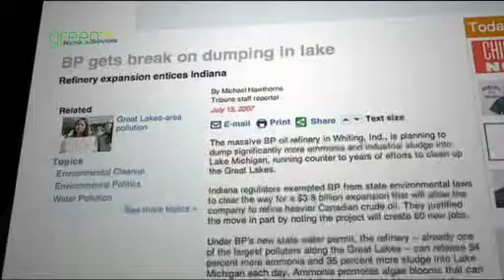Dirty Oil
See the devastating impact that Albertan tar sands developments are having on the environment and local First Nation communities. Narrated by Canadian actress Neve Campbell. The Co-operative presents Dirty Oil as part of its Toxic Fuels campaign.